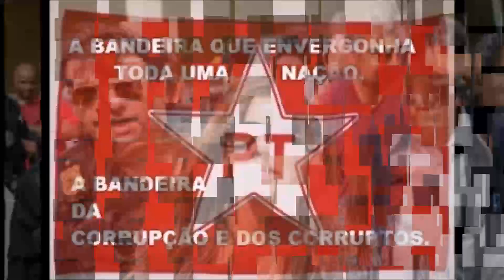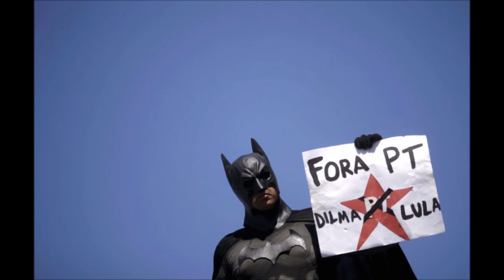BOECHAT comenta a confissão do Marqueteiro do PT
Ricardo Boechat analisa um dos depoimentos do ex-marqueteiro do PT, confessando sua participação em um esquema criminoso de financiamento de campanhas.

PT é 13 = PC do B é 65 = PSOL é 50 = REDE SUSTENTABILIDADE é 18 = FARINHA DO MESMO SACO = APARELHAMENTO = PROPINA = CORRUPÇÃO = VOCÊ É UM TROUXA SE VOTAR NESSA GENTE

OBS: Dê um gostei no vídeo. Ative o sino de notificações para não perder nenhum vídeo.